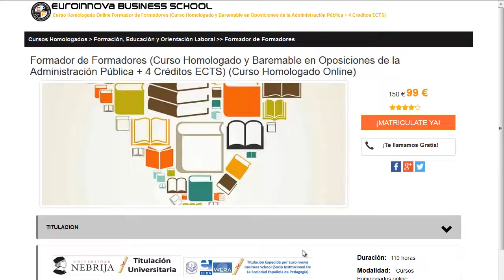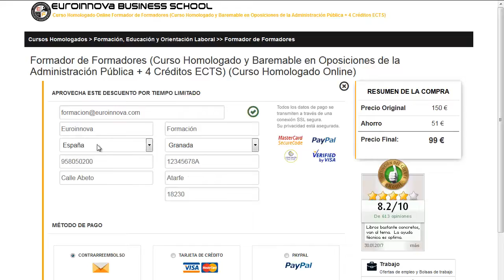curso ccna online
curso ccna online. Encuentra todos los master para curso ccna online. Si no sabes donde ver un curso o master homologado. en la web de Euroinnova formación podrás buscarlo todo.

Te ofrecen todo en curso ccna online. No lo dudes más,visítanos y usa nuestro buscador con el que encontrarás cualquier curso o master sobre curso ccna online que quieras hacer.

Tenemos mas de 10000 programas de formación y cursos gratis con los que ampliar tu conocimiento. Te Contamos todo lo que quieres saber sobre curso ccna online precios, descuentos,donde se estudia. Entra y descúbrelo en nuestra web